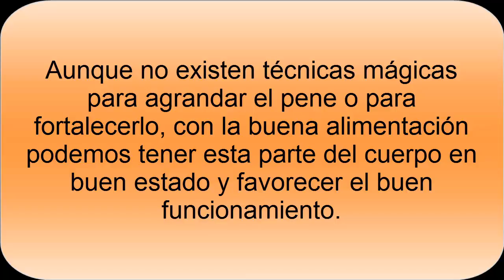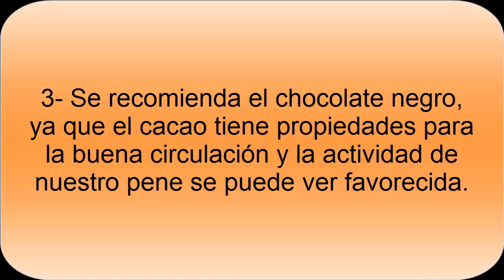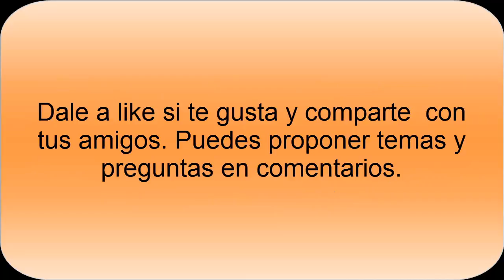Alimentos para Agrandar el Pene- Alimentos para aumentar el pene- Mejorar actividad del Pene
Alimentos para agrandar el Pene. El Pene se puede agrandar o mejorar su actividad con una serie de alimentos. Esto es algo interesante para poder tener una mejor circulación en el miembro masculino y que se mejoren diferentes aspectos del mismo.

Se debe evitar tomar alimentos con grasa saturada, como es el caso de las carnes rojas. Además es importante el consumo de diferentes verduras como las espinacas, alimentos como el ajo para mejorar la actividad del pene. Recomendable es el consumo moderado del chocolate negro.